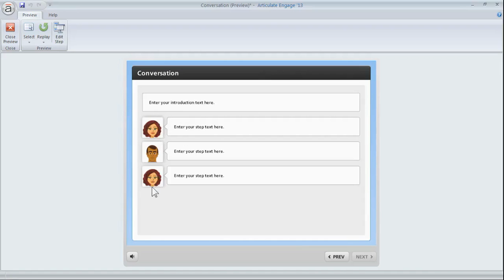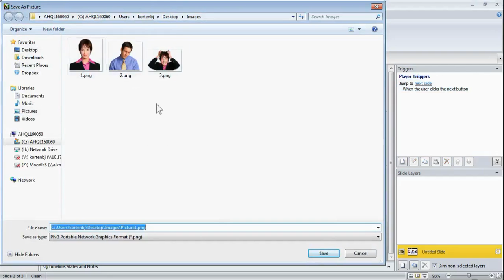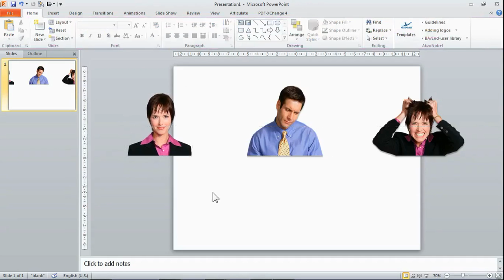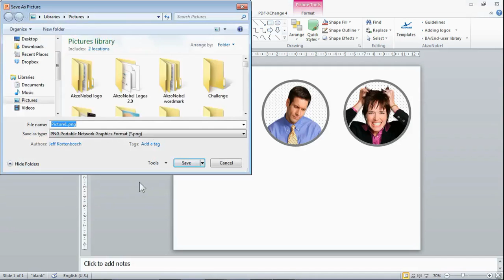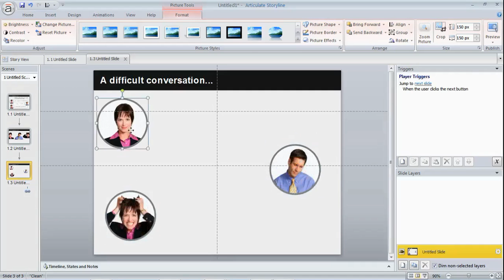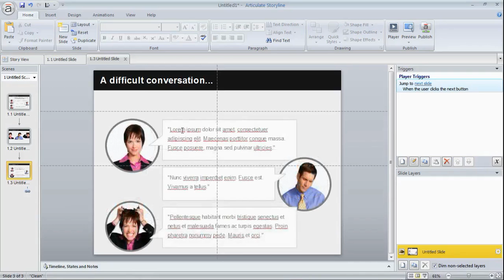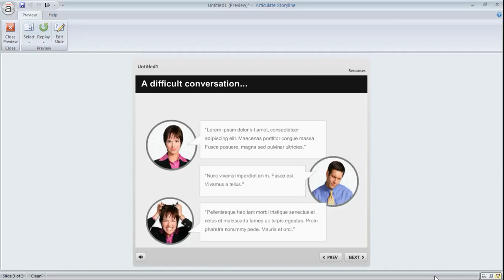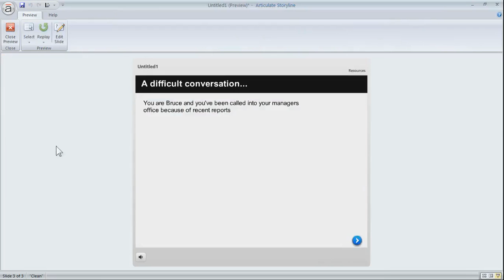How to create a 'conversation interaction' in Articulate Storyline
There are a number of interactions you can use/create to make your content more engaging. In this tutorial you'll learn how to build a basic conversation interaction for Articulate Storyline, that will really bring your 'real-world' examples to life!

It's based on the Engage interaction from Articulate Studio'13